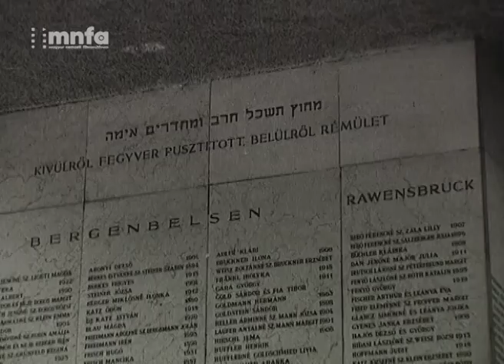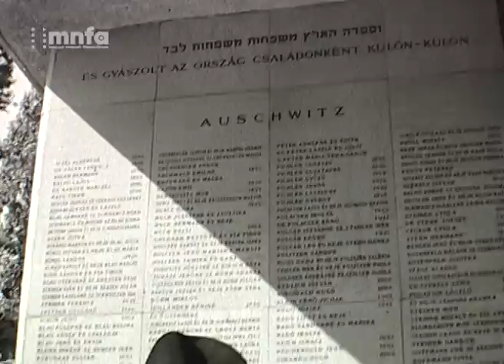Utószezon (Fábri Zoltán, 1966, részlet)